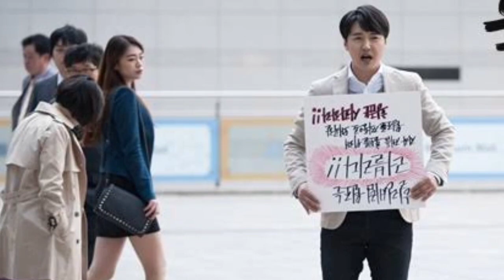Admas Korean drama in hindi | Moonlight Romance in hindi dubbed | Under the queen umbrella